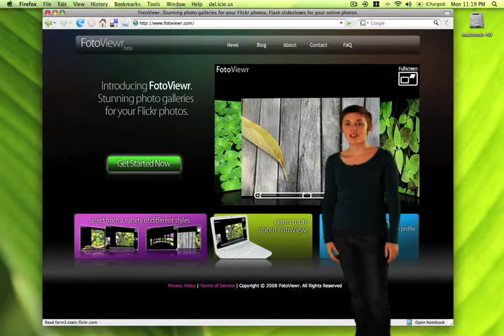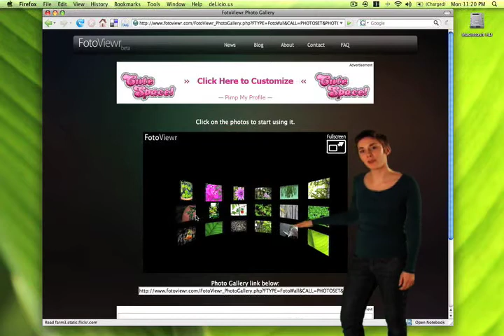Fotoviewr - 3D Photo Galleries For Flickr and Facebook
Walkthrough of the Fotoviewr application.